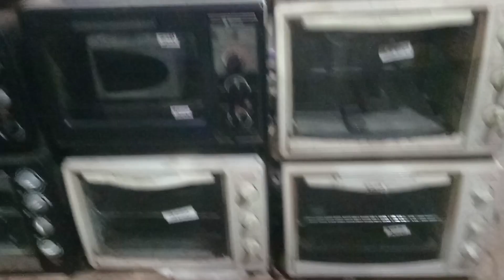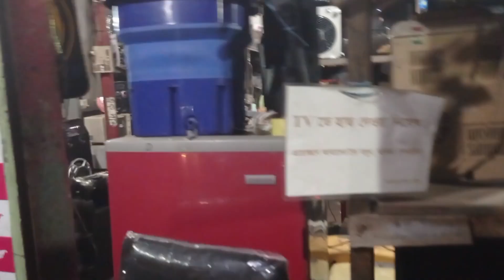জাহাজের পুরাতন ইলেকট্রিক মালামাল কেনার দোকান,।।বাথরুম আইটেম,বেসিন আইটেম,জাহাজের মালামাল,।।